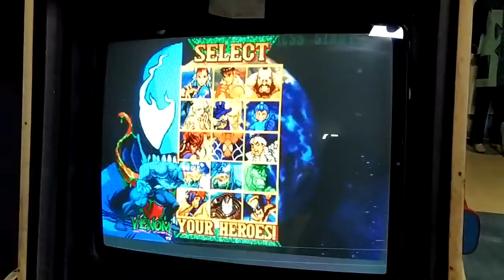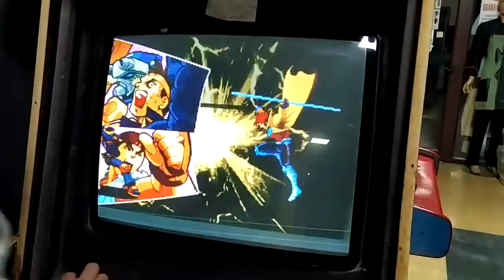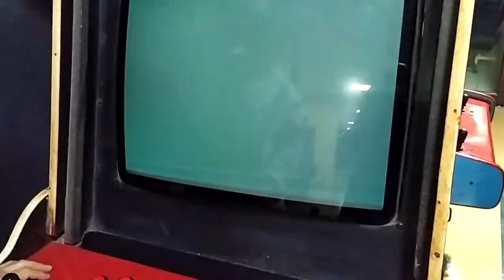ATERİ SALONUNDA RYU-JİN TAKIMIYLA OYUN KEYFİ